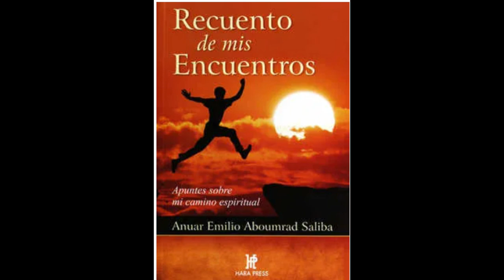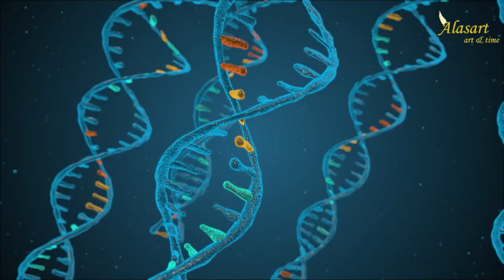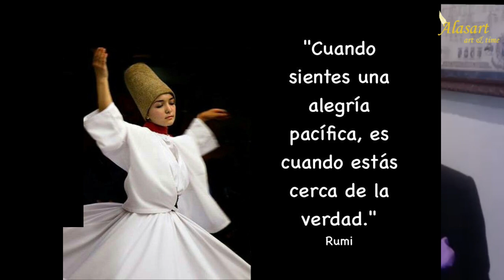2. La psicología y trabajo práctico del cuarto camino entrevista con Anuar Emilio Aboumrad. Alasart.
0:00 Intro
00:40 La experiencia de Anuar Emilio con el Cuarto Camino.
00:50 La evolución del Ser humano en la Tierra
04:05 Rilke, otros escritores y seres que han tenido experiencias de lo supernatural
18:00 El punto medio
23:00 Yo Soy
23:41 La perdida del mundo horizontal...
28:00 ¿Cómo sabes si ya despertaste?
31:24 Las verificaciones de Anuar Emilio con el Trabajo y el despertar